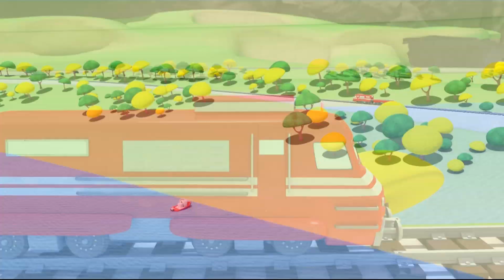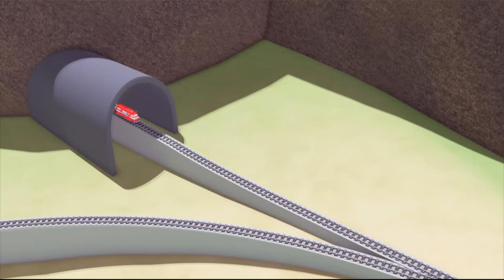Troy si kereta 🚉 Troy si Kereta Membantu Para Mobil Menyalakan Api untuk BBQ - Kartun Kereta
Dapatkan Dunia Kota Mobil, aplikasi untuk fans Kota Mobil! Mainkan gim, belajar melalui kegiatan edukatif, tonton episode Kota Mobil:

Unduh aplikasi Kota Mobil dan dapatkan banyak video Kota Mobil, permainan dan pembelajaran prasekolah (iOS & Android):

Pickle, Suzy, dan Peter mengadakan acara barbeque dan piknik. Mereka ingin memulai BBQ dan api unggun tapi angin berhembus kencang. Mereka kehabisan korek api dan butuh bantuan.

Troy si kereta api adalah kartun untuk anak-anak. Troy si kereta api adalah kereta api paling cepat dan paling pintar di Kota Kereta. Ia bisa berubah menjadi kendaraan dengan bantuan temannya, Teddy: ambulan, truk derek, mobil polisi, truk pemadam, ekskavator, truk monster, dan segala jenis transportasi. Kartun untuk anak-anak tentang truk ini cocok bagi anak laki-laki dan perempuan yang suka dengan mobil dan kereta!